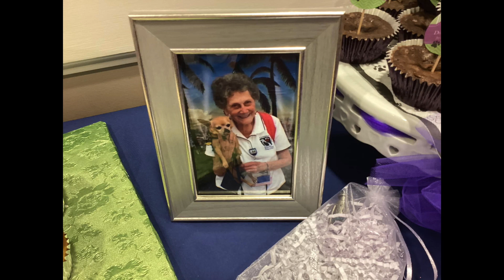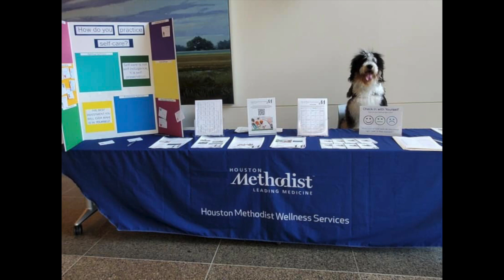Faithful Paws 25th Anniversary Video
Happy, impactful moments captured from the first 25 years of Faithful Paws Pet Therapy in Houston, TX.

Songs used in video:  Count on Me by Bruno Mars, You've Got a Friend in Me by Randy Newman, Lean on Me by Bill Withers